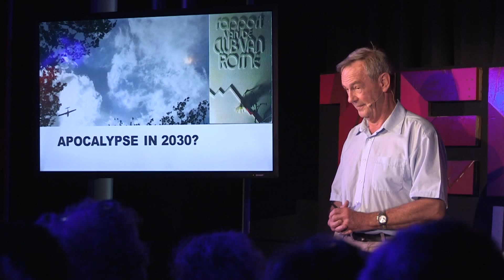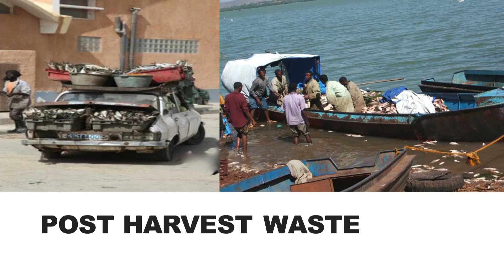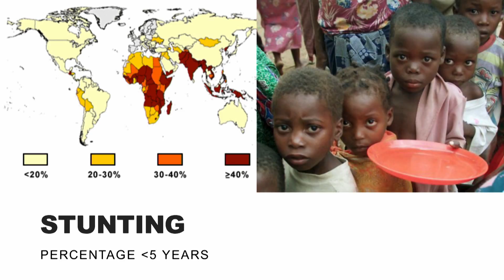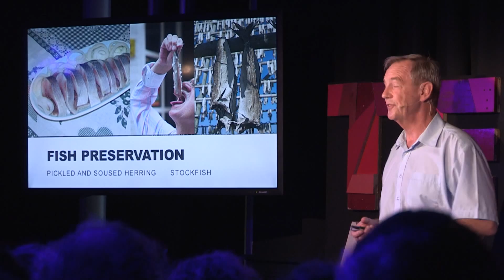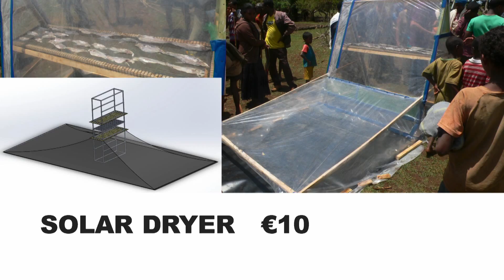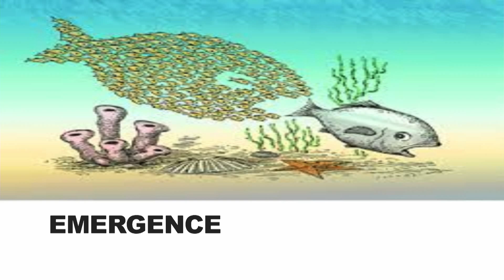Urgency of emergence | Paul Bartels | TEDxArnhem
Paul Bartels' objective is to give children good food and to give everybody a good start in live. Through the power of emergence we'll all create a new balance, but we need your unconditional contribution.

For 40 years Paul Bartels has a growing passion in the improvement of the food chain from farm to fork.  The agricultural green revolution in the 60’s inspired him. He studied food technology in Wageningen and worked at Applied Sciences of Delft University of Technology. Also he obtained experience in business sciences and logistics. This knowledge has been combined to find solutions for better preserved food with a proper distribution around the world, creating less malnutrition using sciences and practical cooperation in Wageningen.